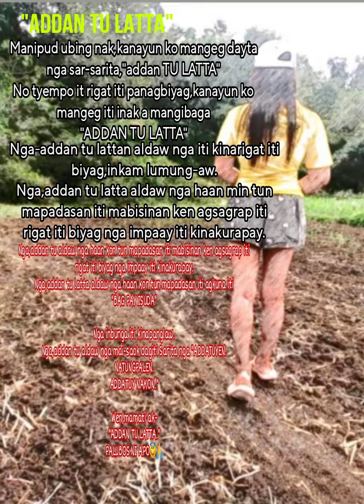Addan tu LATTA Asi ni apo